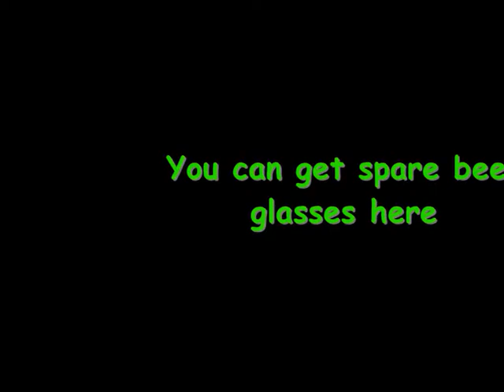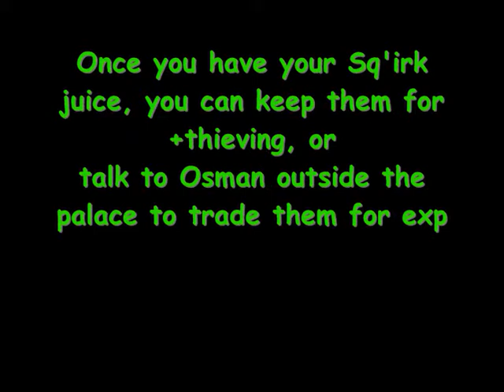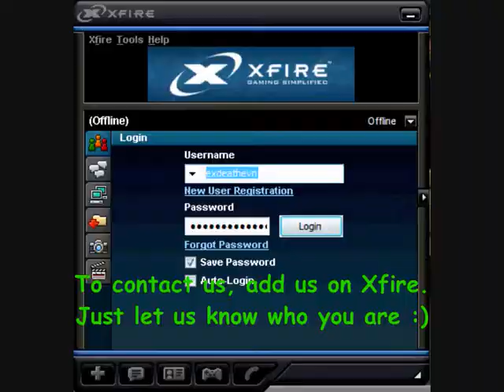Runescape - Sorsoress' Garden Minigame Guide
The song that I originally used for this video got "Copywrite" crap on it.
Audioswap song:
A Song of Hope - Secret Lives of the Freemasons

A video showing you how to get through the Sorcoress Gardens in one of Runescape's Thief-Training minigames.
Special thanks to Beowulf 3 3 for sending me his clips through Xfire's Send File option and for helping me make this video, although this did take a while since he was on limited time. About 2 days total to finish making this lol. There was also a problem with transferring the file due to internet speeds, his upload rate is capped at 30kbps and mine at 10kbps lol.

Beowulf's Xfire username is incorrect in the video;
"Superpredator 1" not "superpreaedator1".